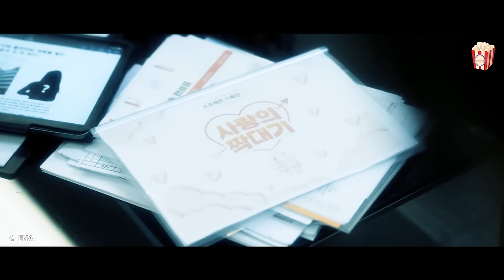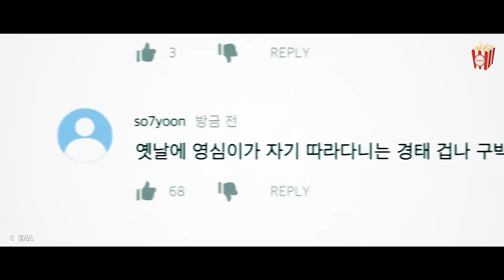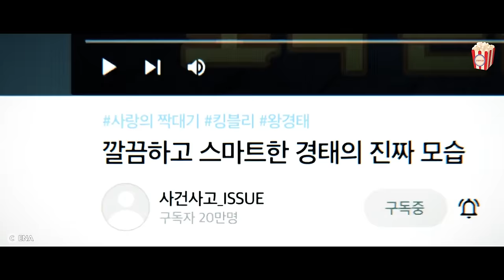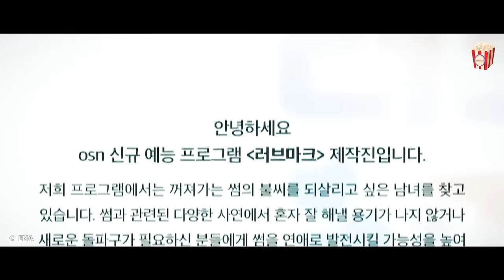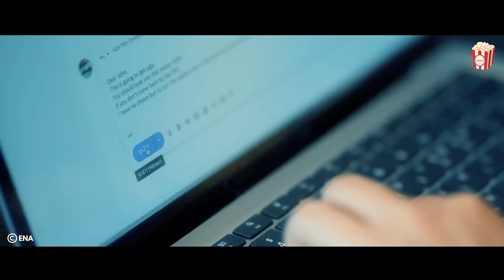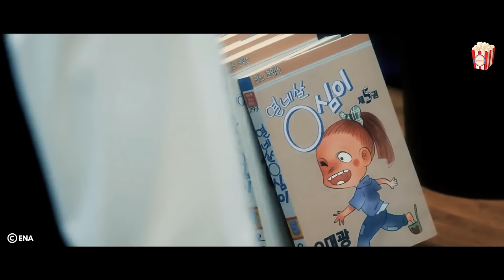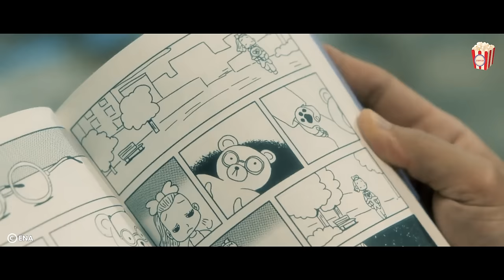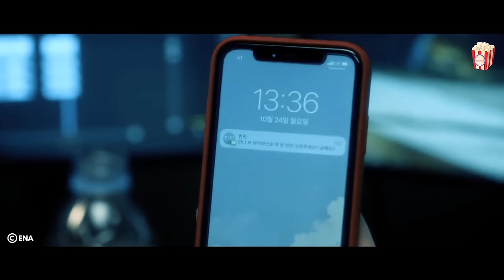A simple girl makes a quiet, handsome CEO to fall in love with her